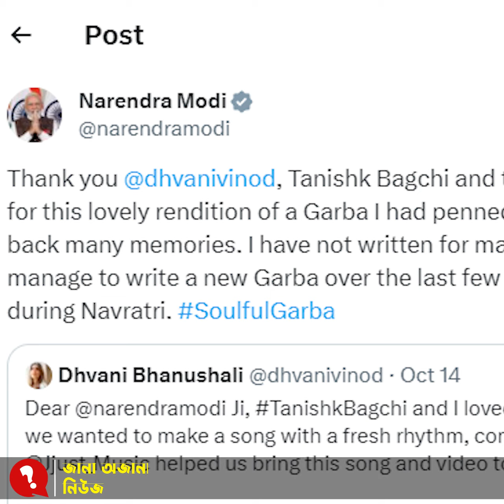গান লিখলেন মোদি, গাইলেন ধ্বনি ভানুশালি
এবার গান লিখলেন ভারতের প্রধানমন্ত্রী নরেন্দ্র মোদি। তার কথায় গাইলেন ভারতীয় পপ গায়িকা ধ্বনি ভানুশালি। প্রকাশ হওয়ার পরপর গানটি সামাজিক মাধ্যমে ঝড় তুলেছে। দুদিন পেরোতে না পেরোতেই ভিডিও শেয়ারিং প্ল্যাটফর্ম ইউটিউবে এই গানটি প্রায় ৪০ লক্ষ মানুষ দেখেছেন। ভারতীয় প্রধানমন্ত্রীর সাহিত্য প্রতিভায় মুগ্ধ গোটা নেট দুনিয়া।

নয় বছর ধরে ভারতের প্রধানমন্ত্রীর দায়িত্ব পালন করছেন নরেন্দ্র মোদি। তার রাজনৈতিক জীবনের উত্থানের গল্প কম-বেশি সকলেরই জানা। কিন্তু রাজনীতির বাইরে তার আরেকটি প্রতিভা রয়েছে, তা হল লেখালেখি। মাঝেমধ্যেই তিনি কবিতা লেখেন, লিখেছেন বেশকিছু গানও। এবার তার লেখে একটি গান প্রকাশ্যে আসার পর পরই তার সাহিত্য প্রতিভা নতুন করে আলোচনায় এসেছে।

গানটির শিরোনাম ‘গারবো’। আসন্ন নবরাত্রি উৎসব উপলক্ষে গানটি প্রকাশ করেছে জাস্ট মিউজিক নামের একটি প্রতিষ্ঠান। এটি গেয়েছেন তরুণ গায়িকা ধ্বনি ভানুশালি। যিনি ‘ভাস্তে’ গান দিয়ে তুমুল জনপ্রিয়তা অর্জন করেছিলেন।

Bangla News
Latest Bangla News
সর্বশেষ খবর
Top Bangla News
Ajker Khobor
News Update
news24
news24 live
Current News
news today
today bangla news
Bangladesh
latest news